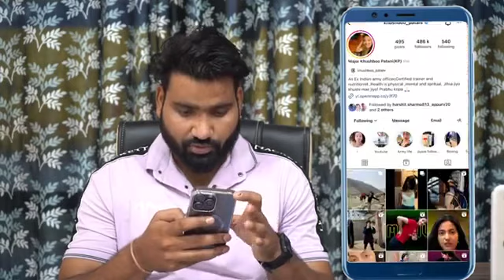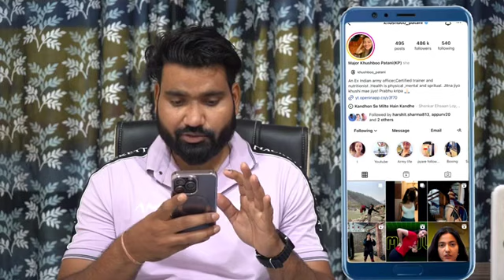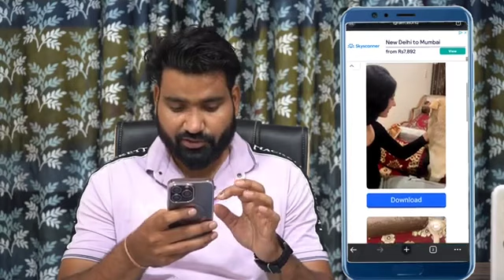How to download Instagram story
setup page
watch time complet page
10k followers complete fb page
instagram id
facebook earning
how to buy from facebook
facebook name change
facebook password spise:
facebook password of
facebook professional mode
facebook 306m€Gswspi:
facebook page delete fr
facebook page 60096s p
फेसबुक ग्रुप
फेसबुक ग्रुप रेंट पर कैसे ले?
फेसबुक पेज मोनेटाइज कैसे करे।
facebook page kaha se kharide
facebook monetize page kese le
facebook group rent par lene hain,
facebook help
instgram par blue
instagram par blue tick kaise lagaye
instagram par blue tick kaise milta hai
instagram par blue tick
instagram par blue tick kite followers par milta hai
instagram par blue name kaise like
instagram par blue wali video kaise banaen
instagram par blue tick ka matlab kya hota hal
instagram par blue video kaise banaye
instagram par blue tick kaise lagaye free mein
instagram par blue tick wale story kaise dekhe
how to get free v bucks
how to get free items in roblox
how to active two fac
how to enable two factor authentication in sproutgigs
how to activate two factor authentication instagram
how to activate two factor authentication facebook
how to activate two whatsapp facebook instagram in one android phone
instagram ka password kaise dekhe ref instagram ka password kaise nikale
instagram ka password bhul jaye to kya kare
instagram ka password kaise pata kare dusre ka instagram ka password forget kaise kare instagram ka password bhul gaye to kya karen
instagram ka password kaise jane
instagram ka password kaise pata kare 2023 instagram ka password kaise change hota hai
instagram reel downloader
instagram reels download kaise kare
instagram reel downloader app
instagram reel downloader iphone
instagram reel downloader malayalam
instagram reel downloader telegram bot malayalam
instagram reel downloader telegram bot
instagram reel downloader shortcut
instagram reels download telegram
instagram reels download app telugu
instagram reels download app tamil
instagram reels download kaise kare gallery me
instagram reel downloader bot
instagram reels download kaise kare iphone
how to turn on business chat on instagram
how to turn on business mode on facebook
how to turn on business account on whatsapp
how to turn on business account on facebook
instagram ko business account se kaise hataye
instagram ko business account ko private kaise kare
instagram ko business account kaise banaye
instagram ko business account kaise hataye instagram ko business account se kaise hataye 2023
instagram ko business account se personal kaise kare
instagram ko business account se private account kaise karen instagram ko business account se kaise hataye new update
instagram ko business account mein kaise convert karen
instagram ko business whatsapp se kaise jode